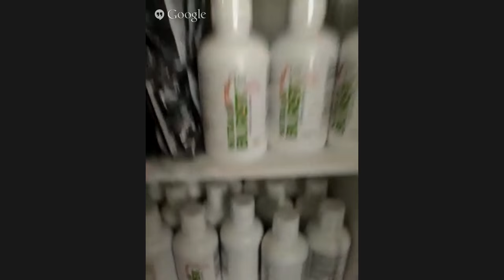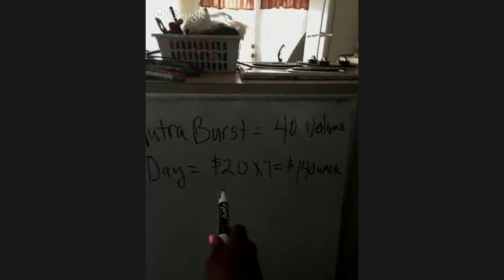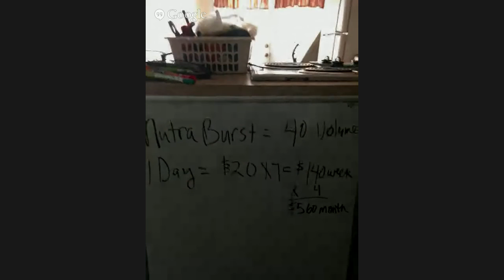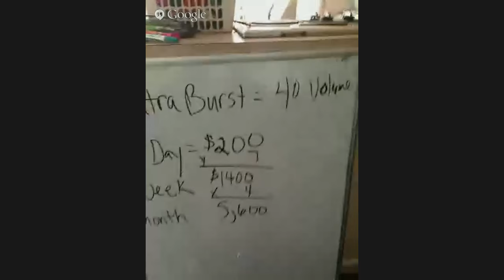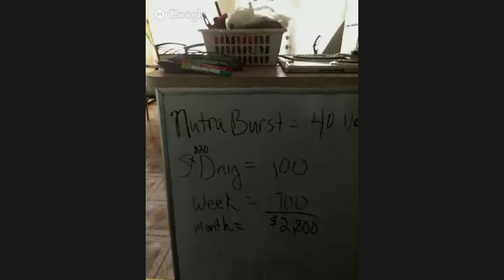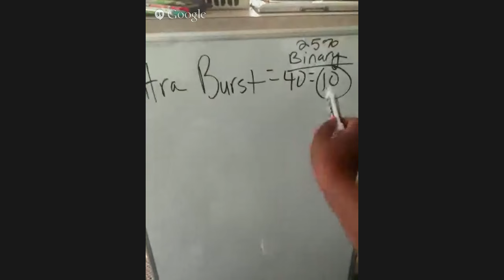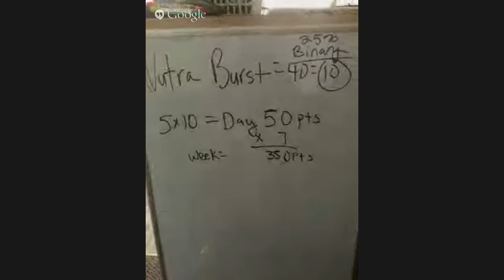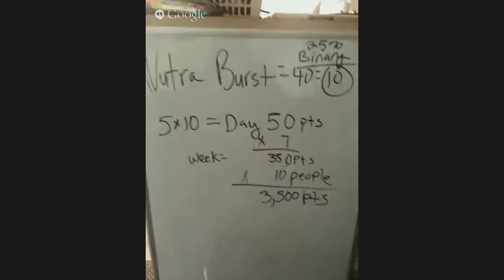Back 2 Basics Training TLC Nederland - Retail to Recruit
Retail to Recruit
TLC Training for all distributors
Basic Knowlegde Training
Get to know your business
(English spoken and Dutch translation)